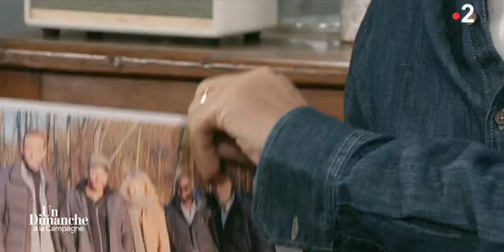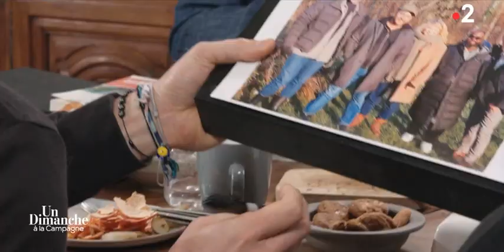Cecile Bois et Raphael Lenglet